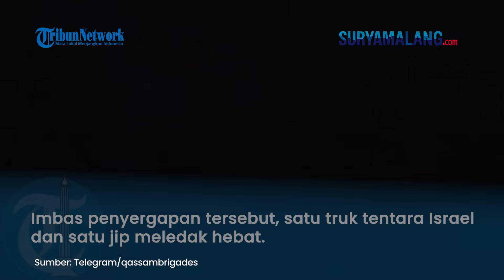Masuk PERANGKAP Hamas! 12 Ranpur Zionis Dibom saat Konvoi di Jabalia, Sebagian IDF Ditembak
SURYAMALANG.COM - 12 kendaraan militer Israel menjadi sasaran Brigade Al Qassam, pada Kamis (10/10/2024).

Saat konvoi di lingkungan Jabalia, belasan kendaraan itu dihujani peledak oleh Al Qassam.

Imbas penyergapan tersebut, satu truk tentara Israel dan satu jip meledak hebat.

Dilansir dari Tribunnews.com, hal itu telah dikonfirmasi oleh Brigade Al Qassam dalam sebuah pernyataan di Telegram.

Dalam rilisnya, juru bicara Al Qassam mengatakan bahwa  para pejuangnya telah menjebak kompi infanteri mekanis milik tentara pendudukan Israel di sekitar kamp Jabalia.

Saat iring-iringan 12 kendaraan militer Israel tiba di area tersebut, sebuah peledak Shawaz diluncurkan.

Brigade Al Qassam mengklaim ledakan itu menyambar sebuah truk yang mengangkut tentara Israel dan sebuah jip lainnya.

Akibat penyergapan tersebut, seluruh tentara yang ada di dalam truk tersebut tewas terbakar hidup-hidup.

“Kompi pendudukan terdiri dari 12 kendaraan dan sebuah truk berisi tentara, dan setibanya di lokasi penyergapan, sebuah perangkat (Shawaz) diledakkan di dalam truk yang berisi tentara, dan sebuah jip menjadi sasaran," kata Brigade Al-Qassam.

Al Qassam juga mengatakan bahwa sejumlah tentara berupaya melarikan diri dalam penyergapan tersebut.

Namun pasukannya berhasil mengejar para tentara Zionis dan melenyapkan tentara yang tersisa dari jarak 0 km menggunakan senjata murah.

Al Qassam juga mengklaim telah meledakan dua tank Zionis dalam penyergapan itu.

(Tribun-Video.com/Tribunnews.com)

Artikel ini telah tayang di Tribunnews.com dengan judul 3 Tentara Israel Tewas Disergap Brigade Al-Qassam saat Kendaraan Militernya Masuk ke Jabalia